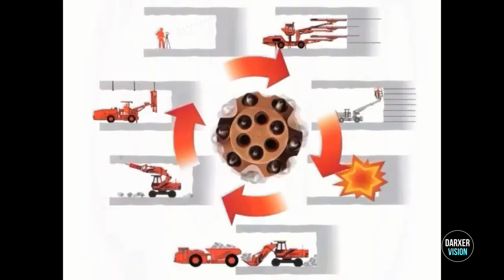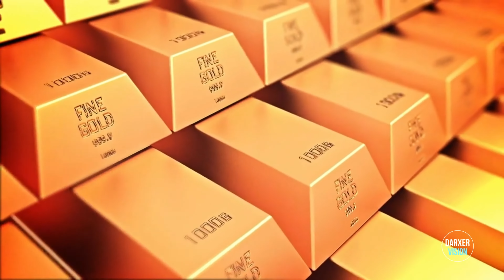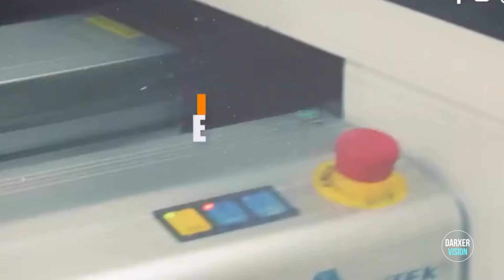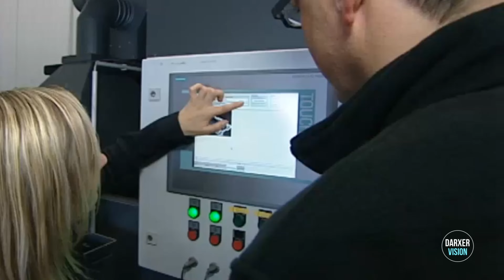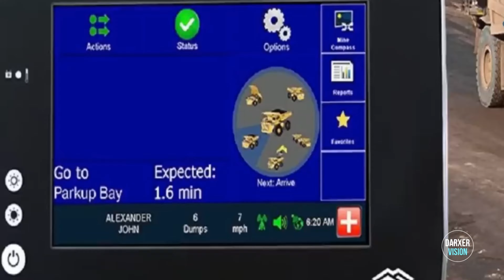20 curiosidades que no sabías sobre la minería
🌍💎 ¡Adéntrate en las Profundidades de la Tierra con Nosotros! 💎🌍

¿Alguna vez te has preguntado cómo se extraen los minerales que hacen funcionar nuestro mundo moderno? 🤔 ¡Prepárate para un emocionante viaje bajo tierra mientras exploramos el fascinante mundo de la minería! ⛏️💡

En este canal, te llevaremos a través de las minas más remotas y sorprendentes del planeta 🌎, desde los imponentes paisajes de la minería a cielo abierto hasta los intrincados túneles de la minería subterránea. Aprenderás sobre las tecnologías de vanguardia que hacen posible la extracción y procesamiento de minerales, así como los desafíos y oportunidades de la minería sostenible. 🌱💼

¡Únete a nosotros en este emocionante viaje de descubrimiento! 🚀🔥 ¡Prepárate para desenterrar los secretos de la tierra con nosotros! 💥✨